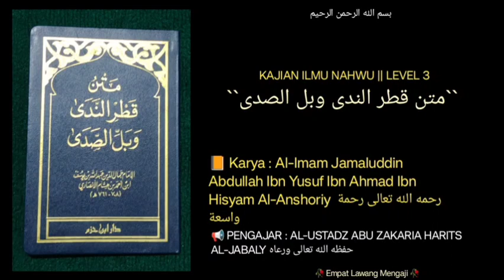Matn Qatrunnada Waballis Shoda | 48 | Pembahasan Tarkhim | Al-Ustadz Abu Zakaria Harits Al-Jabaly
Pembahasan seputar TARKHIIM (membuang huruf akhir kata dalam rangka untuk meringankan)
Masuknya dalam bab MUNAADA.